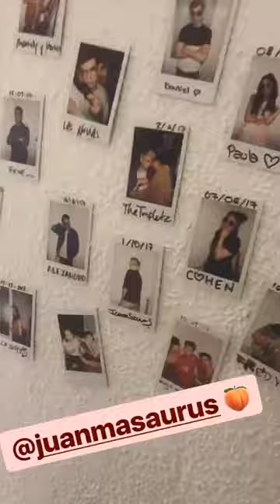MARIO JEFFERSON @MARIOJEFFERSON INSTAGRAM STORIES COMPILATION 05 DE OCTUBRE DEL 2017